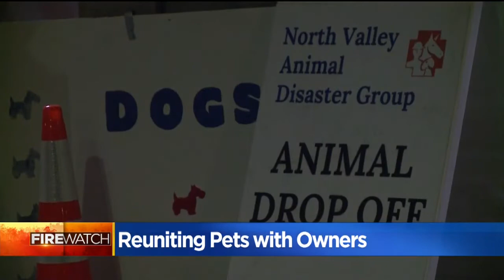Working To Reunite Pets With Owners After Camp Fire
Hundreds of animals were displaced and survived the Camp Fire are now being held at multiple locations across Northern California.